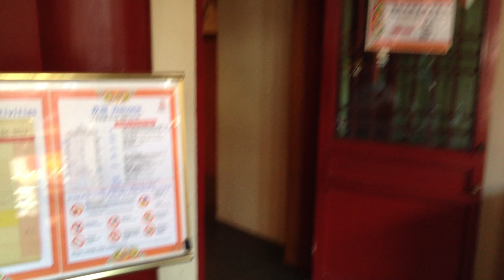Excellent Video for Your View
These are Travel Videos Recorded in Singapore Excellent Video for Your View